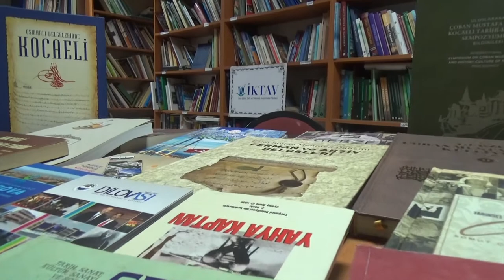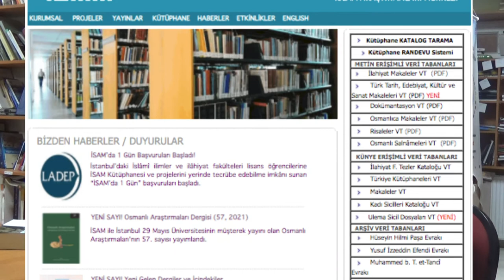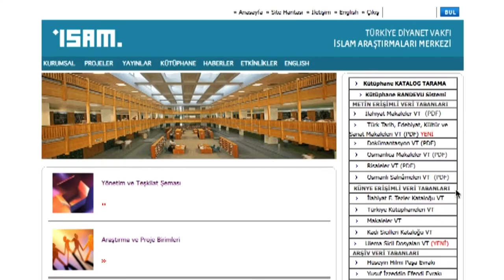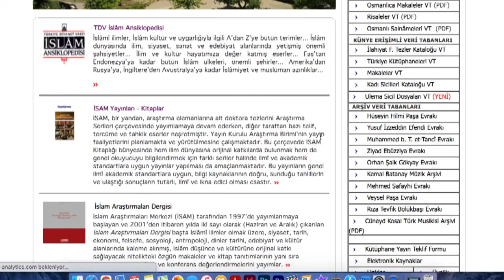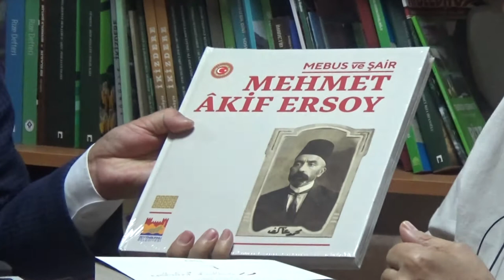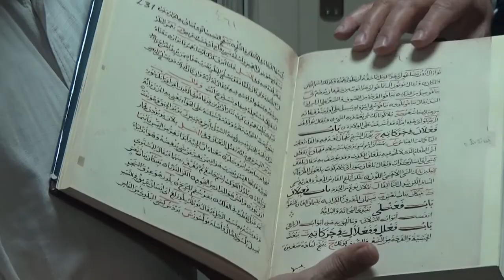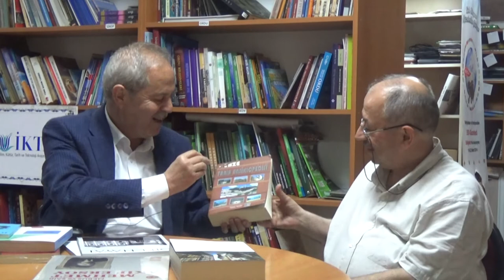Medeniyet Üniversitesinden İKTAV Kütüphanemize Ziyaret